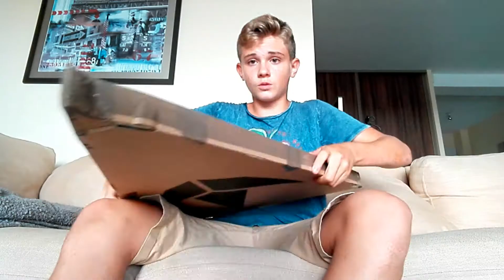UNBOXING | MY NEWS BARS ?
Mon Facebook : Pollou Brok
Mon Intragram : @polytscoot

Musiques:
°(FREE) Drake Type Beat - Game of Thrones  Free Type Beat I RapTrap Instrumental (0:00)
°(FREE) NAV Type Beat - Purple Life Ft. Drake  Free Type Beat I RapTrap Instrumental (1:00)
°(FREE) Drake Type Beat - Versace Ft. Quavo  Free Type Beat I RapTrap Instrumenta (1:21)
Ecris "Vive les T bars, c'est trop cool" dans les commentaires.